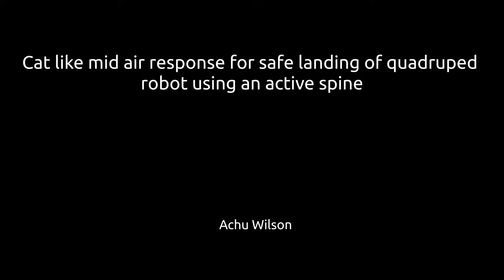Poocha - Active spine based inertial reorientation for quadrupeds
Exploring the usage of an active spine for implementing "Cat Reflex" for safe landing of quadrupeds.